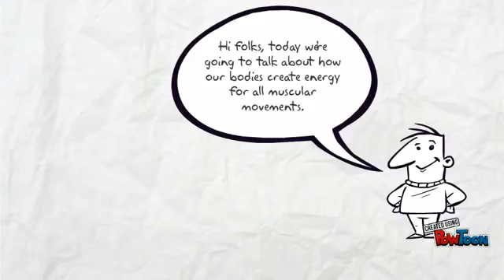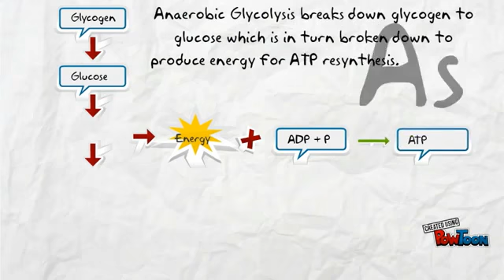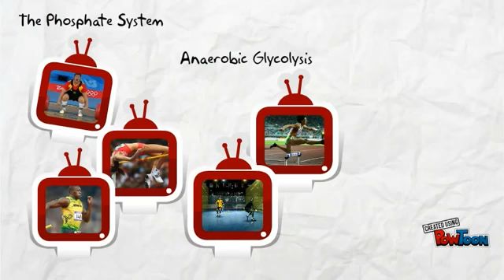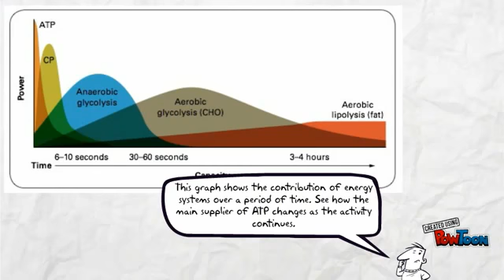Energy Systems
energy system of our body